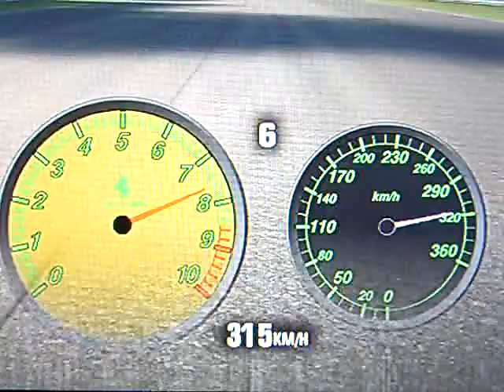Project Gotham Racing - 325 km/h Ferrari 599 GTB Fiorano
Driving over 320 km/h with the Ferrari 599 GTB Fiorano with PGR 4